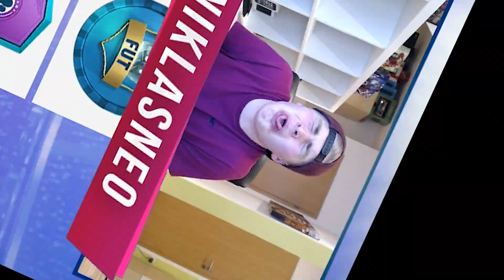LOL! ICH MACHE 1 UPGRADE PACK!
Partner / Werbelinks

✘Da es kein Geheimnis ist, dass Karl / NebelNiek eine riesige Inspiration für meine Videos ist, möchte ich euch darauf hinweisen, sehr gerne auch mal bei Karl / NebelNiek vorbeizuschauen.